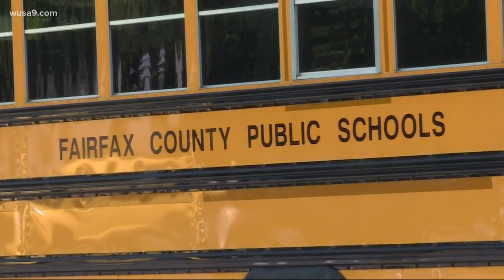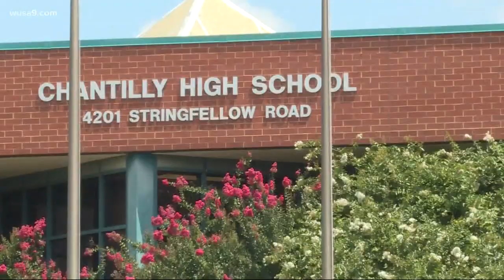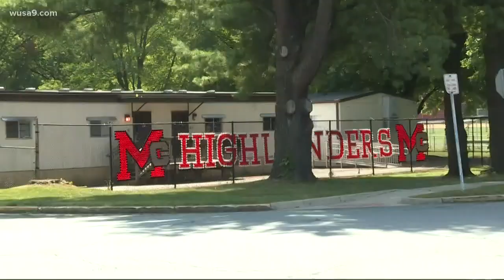'One Fairfax' social, racial equity policy has some residents fearing return to forced busing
Busing students long distances in order to bring more racial and social economic diversity is something School Board member Elizabeth Schultz said she's trying to stop. McLean Parent Vance Gore said a developing a new policy, and then a system wide boundary review will take too long to fix the problem of overcrowded schools.